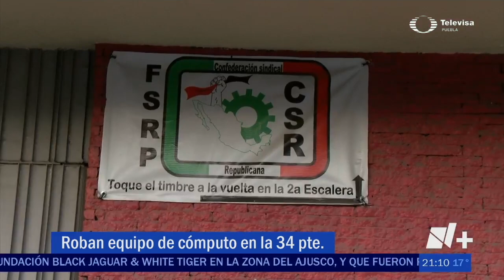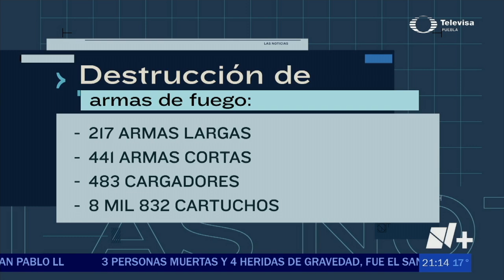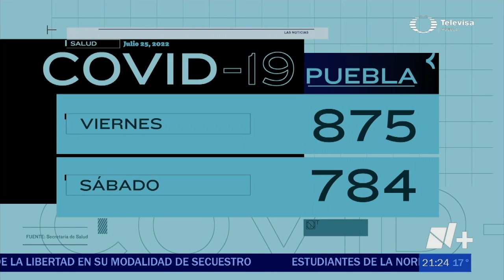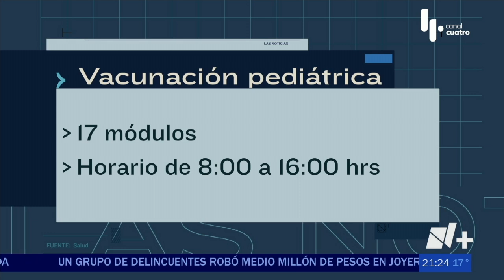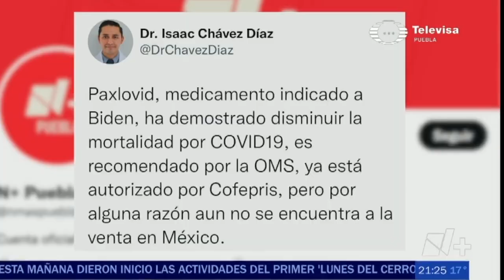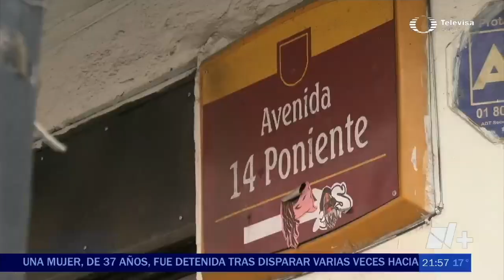Noticias en Puebla hoy 25 de julio con Arturo Luna y Carolina Gil | Repetición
Para concluir el día  un resumen informativo, analítico, objetivo y profesional  de la mano de Carolina Gil y Arturo Luna Silva.  El noticiero nocturno es el punto de referencia de los temas de conversación y discusión en el estado al día siguiente. Las Noticias En Puebla más importantes hasta el momento.